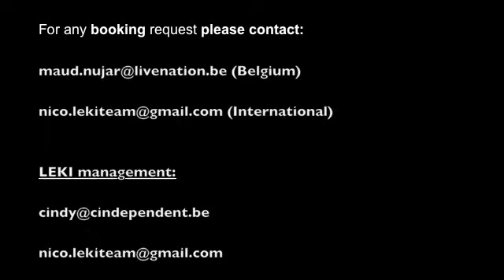L&TSM live @ polé polé beach with Ya Kid K video diaries #21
A recent live show with our fantastic backing band really on top of their game with a guest appearance by Ya Kid K